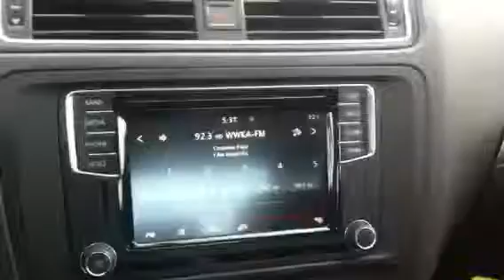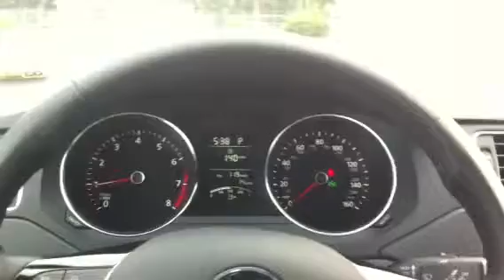Nancy Dye 16185